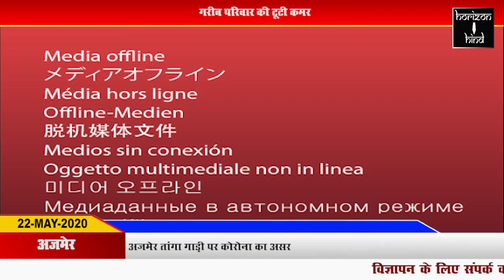HORIZON HIND - अजमेर तांगा गाड़ी पर कोरोना का असर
अजमेर तांगा गाड़ी पर कोरोना का असर
गरीब परिवार की टूटी कमर
 60 से 70 परिवारों की चलती है रोजी रोटी